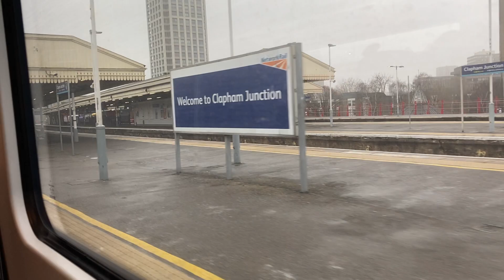SWR South Western Railway Class 450 | London Waterloo - Wandsworth Town